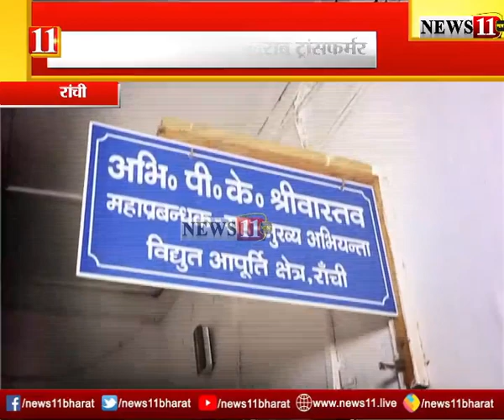Ranchi : आसमानी बिजली गिरने से विभाग परेशान, वज्रपात से खराब हो रहा ट्रांफॉर्मर